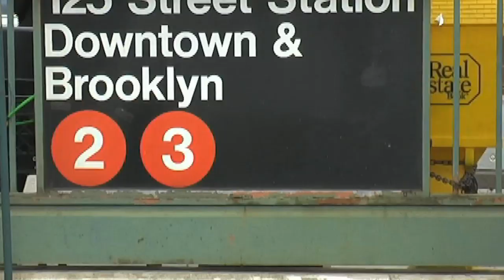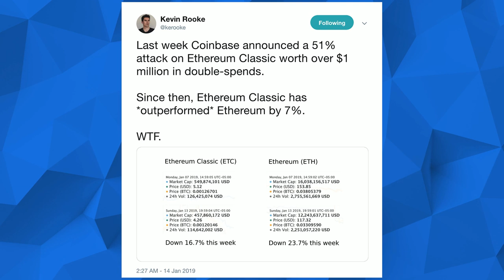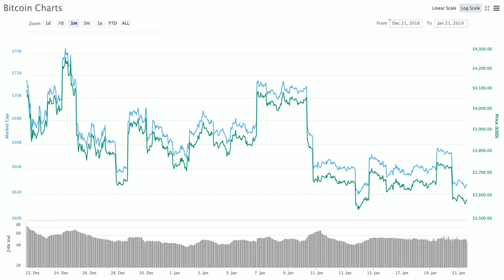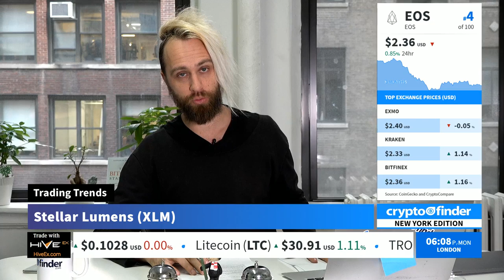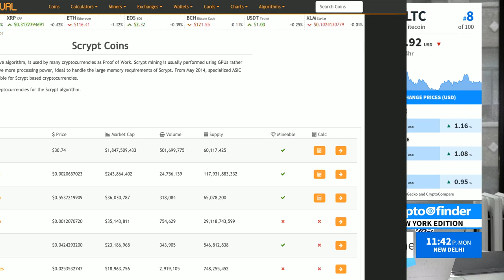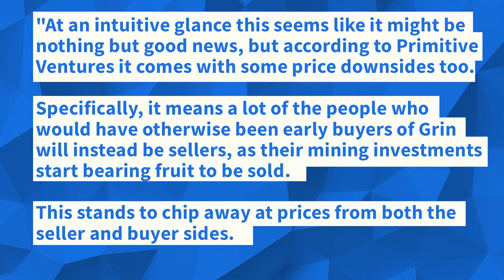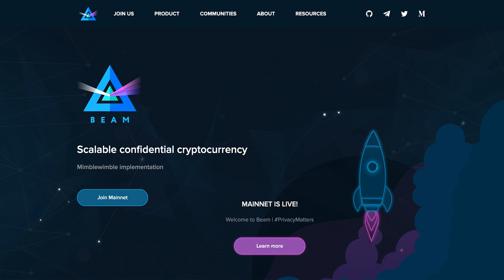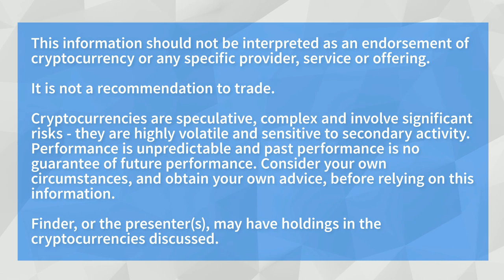MimbleWimble, Grin and Beam hype explained - will they change Bitcoin? | The Daily Exchange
Want to buy GRIN before it hard forks in July? Head to Finder to compare exchanges selling Grin

13:44 We take a deep dive and explore MimbleWimble, Grin, Beam and explain the hype behind it all
➤ Stellar Lumens (XLM) gets added to Grayscales latest investment package.
➤ Ethereum delays its Constantinople hard fork... again
➤ On this day 2018... Bitcoin plunged to $11,560
➤ Bull signals aren't always about the highs - Bitcoin yearly lows continue to rise

FOLLOW CRYPTO FINDER

Watch TheDailyExchange live every day on Crypto Finder TV

Find all the latest cryptocurrency news, analysis and how to's